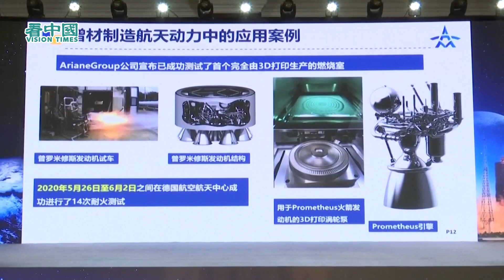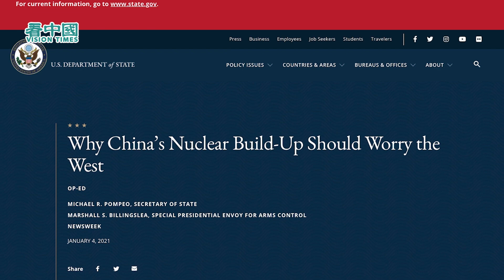🚀 Científicos chinos estudian ARMA HIPERSÓNICA capaz de quemar sistemas de telecomunicaciones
¡GRACIAS  por su confianza en ver nuestras noticias!